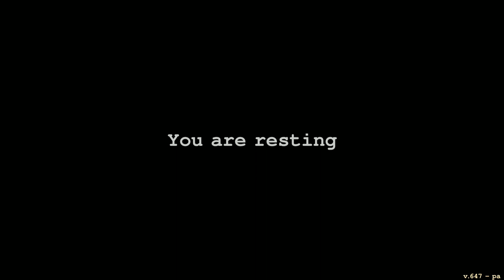How to Find Ingredients For Healing Salve | DAY R SURVIVAL: ONLINE – Walkthrough Gameplay – Part 38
Today I want to make more of the "HEALING SALVE".

I will show you where to find the ingredients to make it.